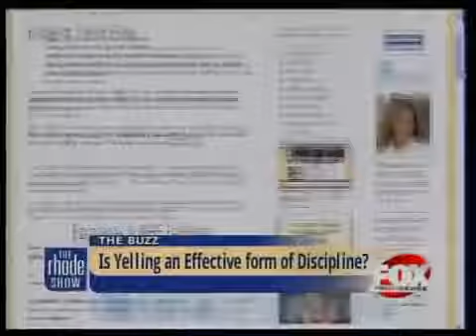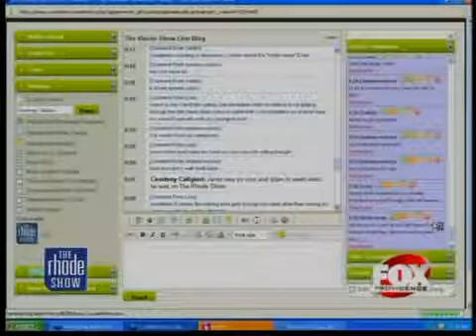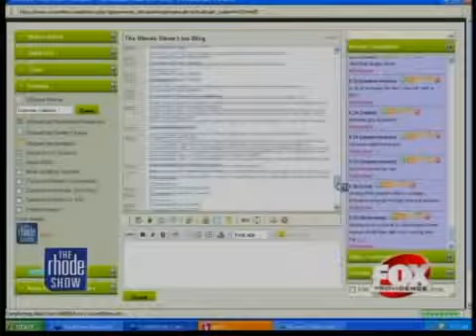The Buzz Is Yelling an Effective form of Discipline